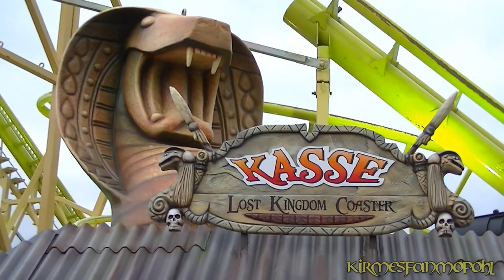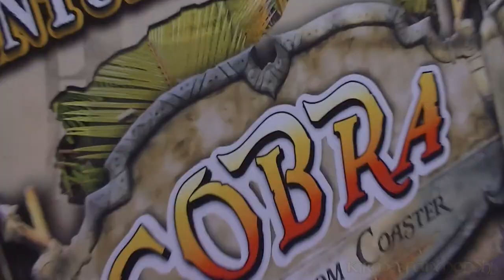Cobra - Lost Kingdom Coaster (Angelo Agtsch) NEU 2013!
Dieses Video zeigt die kompakte Familienachterbahn Cobra - Lost Kingdom Coaster von Angelo Agtsch. Das Videomaterial stammt vom 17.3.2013 in Recklinghausen.